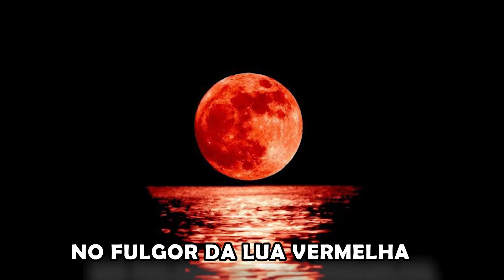DÉCIMA QUINTA EVOLUÇÃO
TADEU GARCIA - MÚSICA
Gênero: Regional
Toada / Parintins - Folclore
Interprete: DAVID ASSAYAG
Compositor e Produtor: Tadeu Garcia